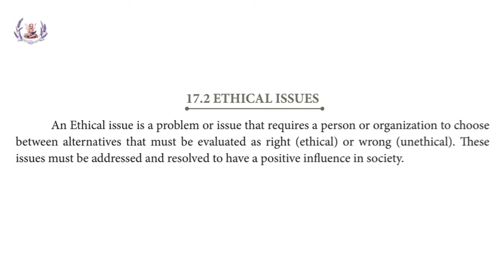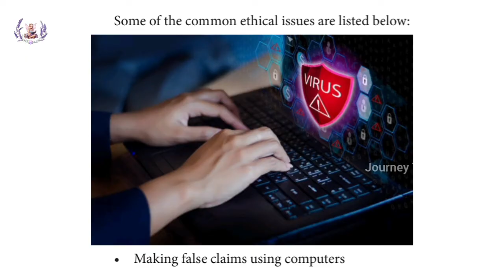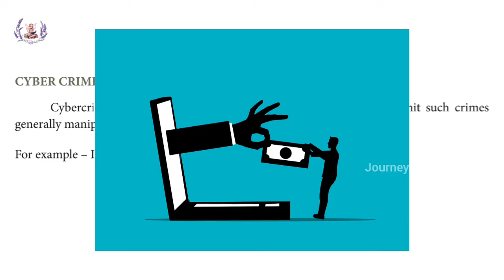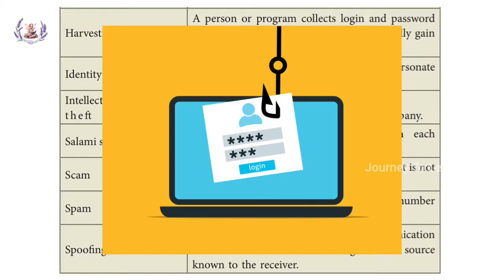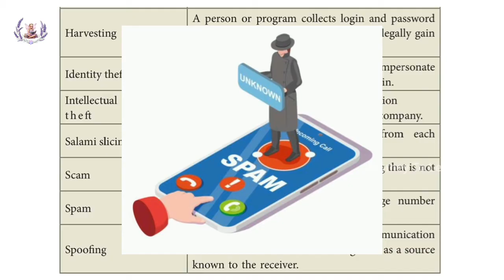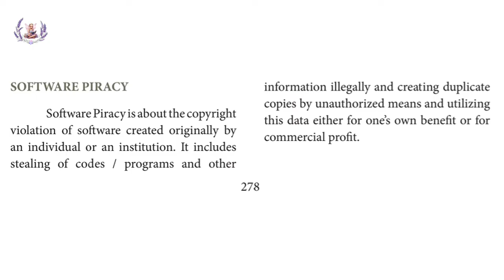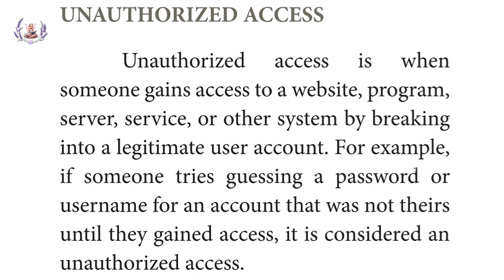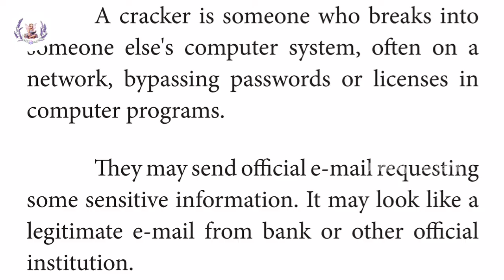11th CS & CA | Part - 3 | Chapter 17 ➡️ Ethical Issues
Chapter 17 ➡️ Computer Ethics and Cyber Security